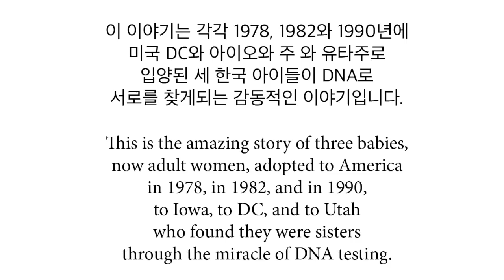DNA 검사로 찾은 신생아때 미국으로 입양된 세자매들! (Three Sisters found through DNA)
피터슨 박사님은 딸 둘을 한국에서 입양했는데요, 그 중 딸 한분이 DNA 검사를 통해서 어머니가 같은 다른 두 자매를 찾게됩니다. 23 and Me와 Ancestry는 미국에서 유행하는 DNA검사이고 이 검사를 통해서 이 세자매는 서로를 찾게 되었는데, 자세한 이야기를 영상에서 확인해보세요!

Three adopted Korean women found out they were half-sisters through DNA testing (23 & Me / Ancestry) -- adopted to the DC area in 1978, to Iowa in 1982, to Utah in 1990 -- now know they are sisters! and they look alike.  Two have not met yet, but one has met both the others.  They love to chat on FaceTime and they have things in common and they love each other as sisters though separated over time and space.